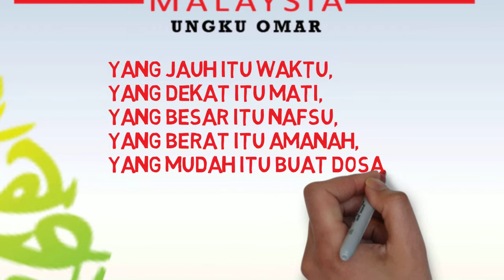VIDEO RAYA JP 2018 v1